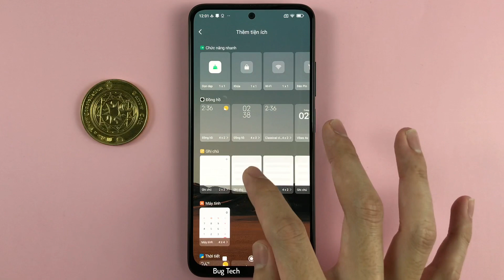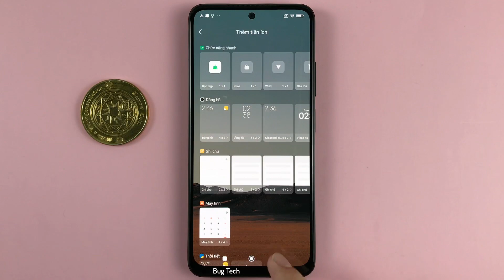Các chức năng tiện ích màn hình chính trên Xiaomi Redmi Note 11 Android 12